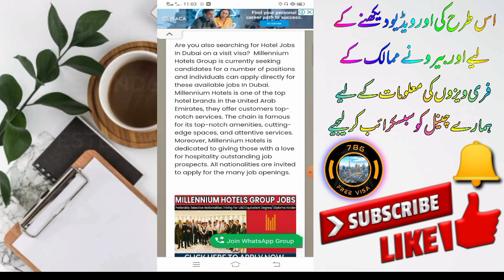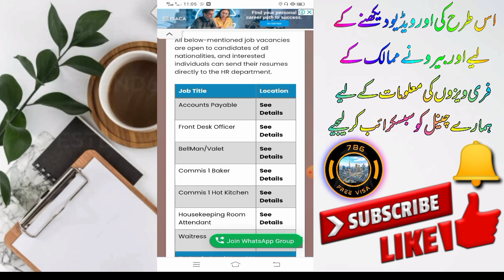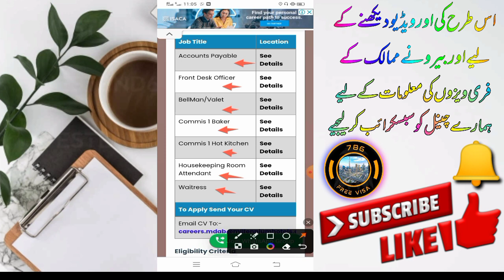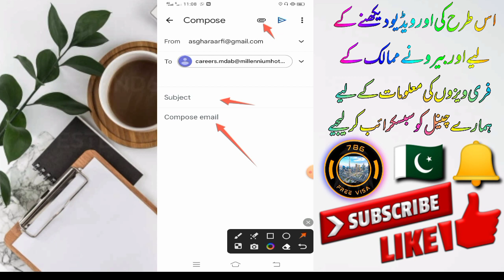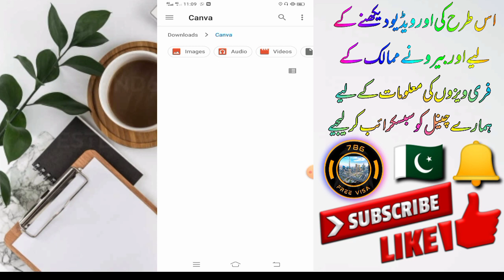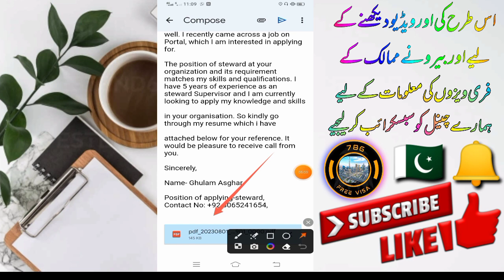waiter job in Dubai||Dubai free visa hotal waiter jobs||Dubai online waiter job 2023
is video mein main aapko proper free visa apply Karne ka tarika bataunga

Gmail apply note 👇👇

((Dear HR Manager,

Good afternoon i hope you are doing well. I recently came across a job on Portal, which I am interested in applying for.

The position of steward  at your organization and its requirement matches my skills and qualifications. I have 5 years of experience as an cleaner and I am currently looking to apply my knowledge and skills

in your organisation. So kindly go through my resume which i have

attached below for your reference. It would be pleasure to receive call from you.

Sincerely,

Name:Ghulam Asghar

Position of applying: steward
Gmail:))

job search strategies 2024
how to search jobs in dubai on visit visa dubai jobs for visit visa holders
dubai top 5 best company
dubai company job
dubai ka company
dubai construction company job
dubai helper job in company
dubai job
dubai company interview
dubai ka sabasy achhi company
dubai company salary
dubai top 10 construction company
dubai vacancy
job in Dubai company
dubai big company name
jobs in dubai
dubai visa
dubai job
How To Get a Job in Abu Dhabi
How To Find Jobs Online
how to find jobs on linkedin
how to find jobs online in the middle east how to find jobs online in uae
how to find jobs online in dubai
Daily Ahtisham vlogs
Dubai Free Work Visa
Dubai job
 How To Get Free UAE Work Visa
abu dhabi
How can i get uae work visa
daily vlog
dubai visa
dubai emirates id
dubai
uae, work in malta
bin akbar travels

company sy free visa lyn
dubai ke company free visa dy rahe hai
uae online jobs malayalam
uae online jobs
how to find jobs in LinkedIn
best website for uae jobs
find jobs
How to get job in Dubai
how to find jobs, dubai job seach
dubai company job
dubai ka company
dubai construction company job, dubai jobs
How To Find Jobs Online in UAE 2024
Uae online jobs serch 5 best websites 2023
 Uae best website online jobs
Free company visa py dubai kasy jayn
 Company visa py Uae jany ka asaan tareeka
Dubai work visa kasy mily ga
How to get Uae work visa
Uae Company visa kasy milta hai
Dubai main job kasy mily ge
dailyahtishamvlogs
 daily Ahtisham vlogs
Uae
how to find jobs in dubai on visit visa
justuju ka safar
 jobs in uae
dubai job consultancy
 dubai jobs today
 jobs in uae 2023, jobs in uae today
jobs in uae malayalam
How to find jobs in Dubai UAE on visit visa 2023
 dubai job sites
How to Find jobs in Dubai UAE
direct jobs in dubai
dubai job consultancy in dubai
 dubai job consultancy in mumbai
 dubai job consultancy in chennai
Ali ikram justuju ka safar

Dubai aany ka total kharcha, Dubai visit total expenses
 How to get visit visa for dubai
2 month visit visa uae price
 dubai single entry visa
burj khalifa
dubai tourist visa
dubai trip
 dubai trip cost
 how to apply dubai tourist visa online
 how to apply dubai visa
uae news
uae news today
 Daily News Dubai
dubai news
 dubai news visit visa
dubai news today
Visa policy of the United Arab Emirates
Urdu News
Waiter jobs in Dubai
Waiter salary in Dubai
Waiter job in Dubai
Waiter jobs in Dubai with a salary
How to apply for waiter jobs in Dubai
How to get a waiter job in Dubai
Dubai waiter job
How to get a waiter job in Dubai without an agent
How to get a waiter job in Dubai UAE
Dubai waiter job salary
Dubai hotel waiter job salary
Job in Dubai
Waiter salary in Kuwait
Waiter waitress salaries in Dubai
Waiter job in UAE
Dubai waiter salary per month